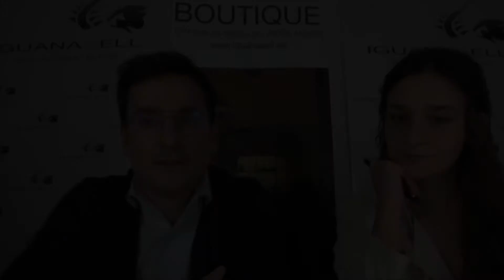IGUANA TALKS | Bryan Husler de Esterbrook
Un espacio donde personas apasionadas, cuentan sus experiencias.
Tenemos el grandísimo honor de charlar con Bryan Husler, responsable y director comercial de Esterbrook.